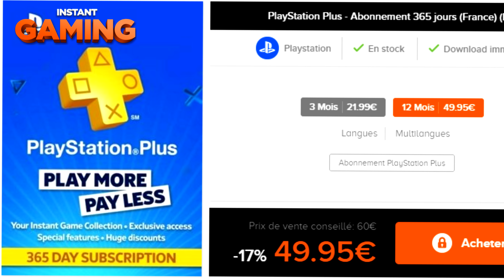EDER MILITAO FLASHBACK MON AVIS SUR CETTE CARTE I FIFA 20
▶️  TU VEUX SOUTENIR LA CHAINE ET VOIR TON MESSAGE EN LIVE ?

ACHAT REVENTE
PACK OPENING
INVESTISSEMENT
FR
SBC PS4 XBOX ONE
ÉQUIPE 100.000 CRÉDITS
SBC GROSSES AFFICHES
FUT CHAMPIONS
LISTE TECH BÉNÉFICE
UPGRADES
GROS BUDGET MOYEN BUDGET PETIT BUDGET
ÉCHANGES FUT SOLUTION
PREDICTION TOTW EQUIPE DE LA SEMAINE BOOST
TOTS SBC NOUVEAUX TOTS LIGA
ÉNORME PACK OPENING
TECH AVION
TECH 350
TECH 650
TECH FUT MILLIONNAIRE
TECH AVION
REVIEW
CREDITS A GOGO
FIFA 19
FUT 19
COMBOS DE TECH 59
SOLUTION DE DCE/SBC
MESSI
RONALDO
DRAFT
ACHAT REVENTE
EVENEMENT
PS4
XBOX ONE
WORLD RECORD
SWAP DEALS
ECHANGES FUT
RECOMPENSES FUT CHAMPIONS
PLAYERS PICK
CARTES ROUGES
CARTE ROUGE
PREMIER LEAGUE
TOTY
TOTY20
TOTY 20